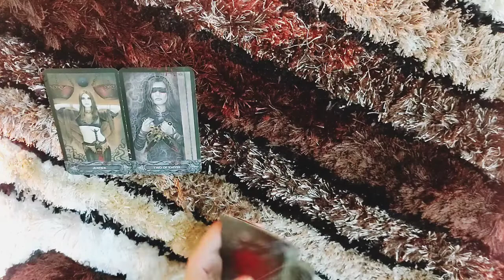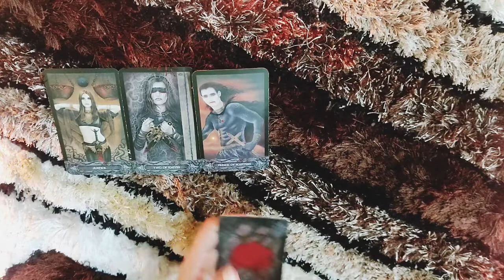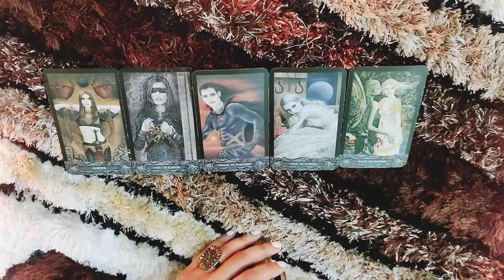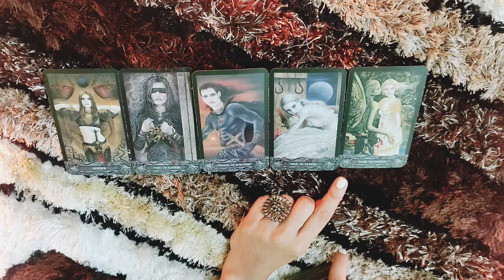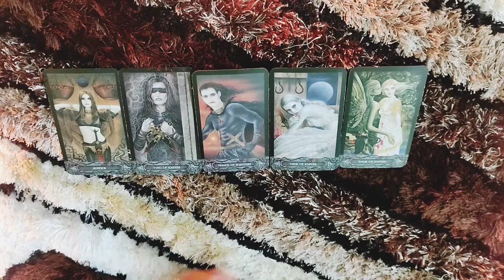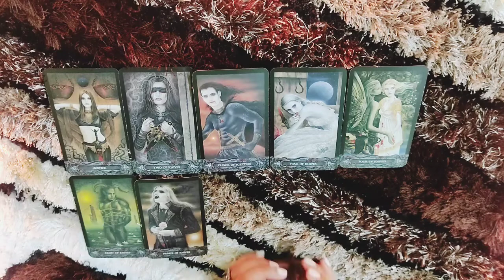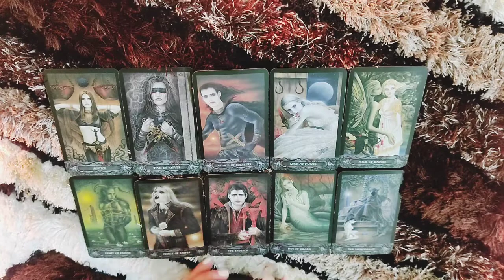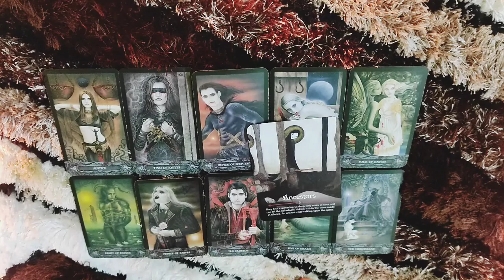*AQUARIUS- THEIR SELF ESTEEM COMES FROM YOUR VALIDATION* 8-14 MARCH LOVE READING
This reading is  for AQUARIUS people from 8-14 March.I hope you enjoy it.

ttps://youtu.be/aHP__Rdn26M

tps://youtu.be/N_KdLi15e1U